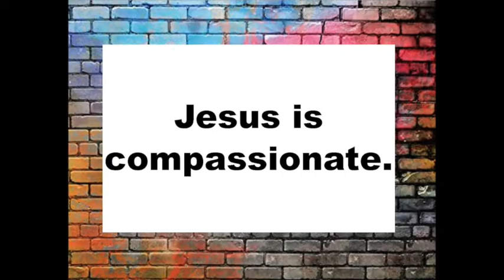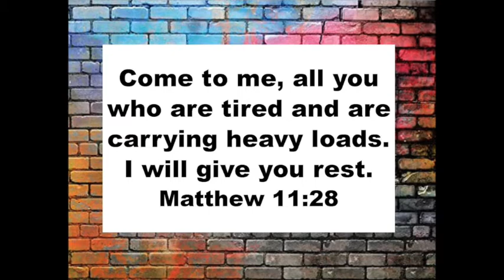SOTR Dec 27, 2020